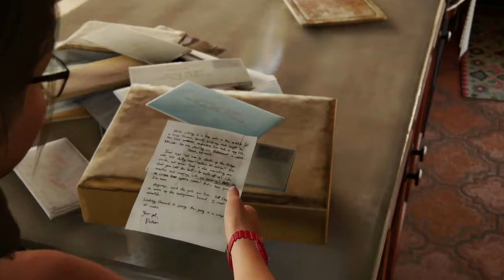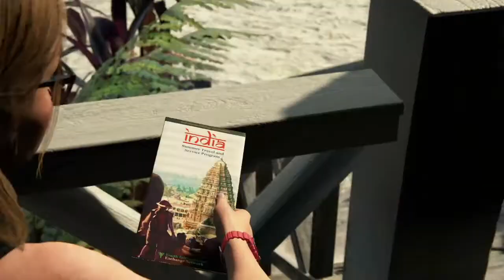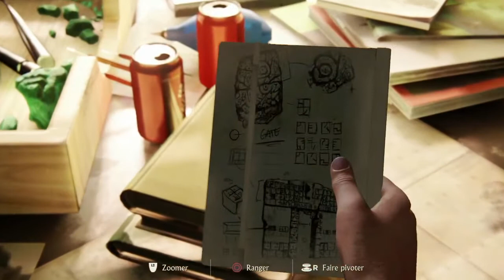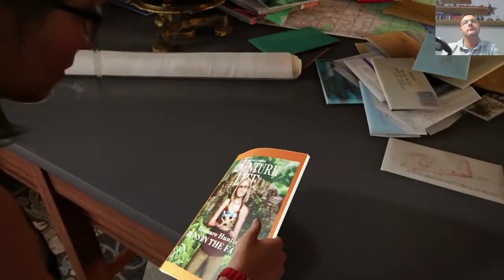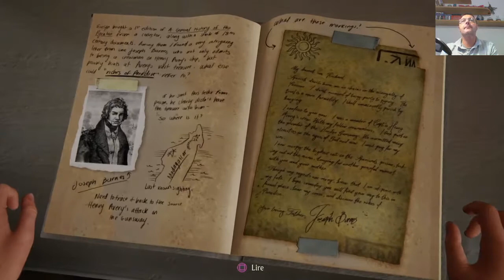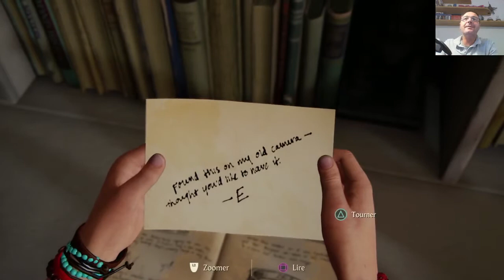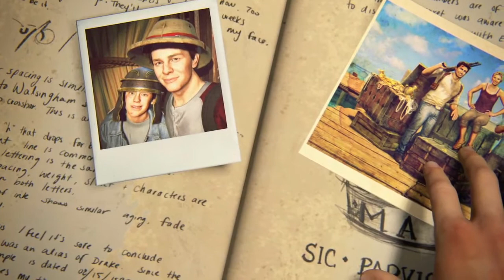Uncharted 4 A Thief's End #23 Le Trésors D' Avery à porté de main , Sonne la fin d' une aventure !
streamuncharted4 liveuncarted4 letsplayuncharted4 bonjours et bienvenue sur Pèrelagalère Gaming , on continue et fini cette aventure le trésor est là , nous l avons trouvé enfin , la richesse vaut il une vie ? j espere que ce let's play vous aura plu :)